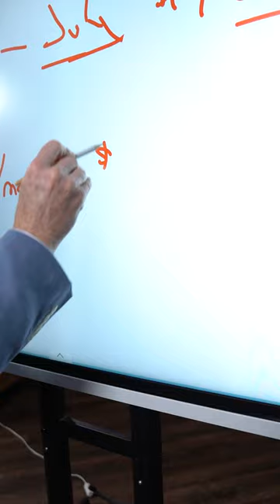Unique Medicare Story I Wanted To Share With You